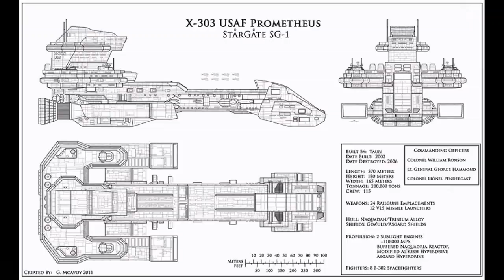The History of the Goa'uld (Stargate SG1)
The History of Stargate:
Special thanks to RoyaltyFreeTube for the awesome background!
Although the majority of them are one-dimensionally genocidal, megalomaniacal, and in some cases (such as Cronus, and, to a lesser extent, Ra) apparently barely self-aware (living out the patterns of their behavior as they existed thousands of years ago), there were a few exceptions. Apophis at times showed an unusual amount of insight, lucidity, and tenacity for a Goa'uld, showing great resourcefulness in escaping from Sokar's imprisonment, which in turn allowed him to gain control over Sokar's forces and become a greater threat than before. Heru'ur was seen on the battlefield with his Jaffa as an active general, risking his own life alongside them rather than hiding behind them (as Ra in particular had done). Ba'al was also able to survive the demise of the rest of the System Lords through being infinitely more flexible and adaptable than any of the others had been, even at times allying with SG-1 when he felt the situation warranted it. For a Goa'uld, gender appears to be a matter of choice, or persona, and is not always defined by the host; one example is Osiris occupying a female body. Goa'uld appear to a certain extent to be able to express and feel love for their mate, or to a lesser extent their children. However, the mating of two Goa'uld host creates a harcesis, an individual who, through Goa'uld genetic memory, possesses all the knowledge of the Goa'uld. With all the knowledge, a harcesis could easily jeopardize the Goa'uld power structure by simply sharing the fact that they are not gods and how their technology worked. For this reason, producing a harcesis was an unspoken taboo among Goa'uld, and if known to exist were hunted down and killed with impunity. Interested in helping this Channel grow? go